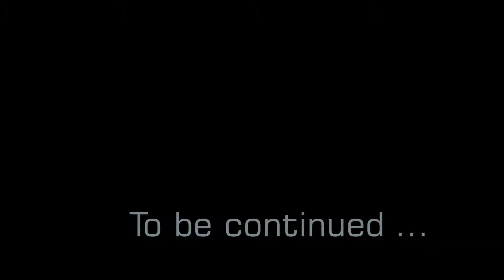764 Driving in Gran Canaria Castillo del Romeral - Juan Grande - Bahia Feliz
TIMETABLE :
00:00:14   - Castillo del Romeral
00:01:15   - Juan Grande
00:06:39   - Bahia Feliz